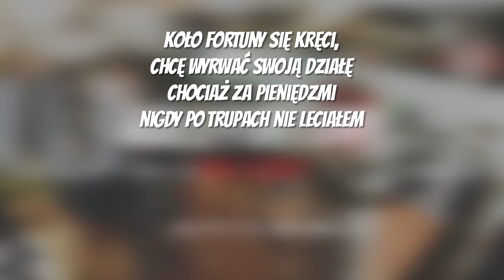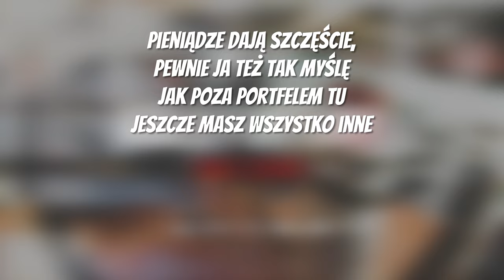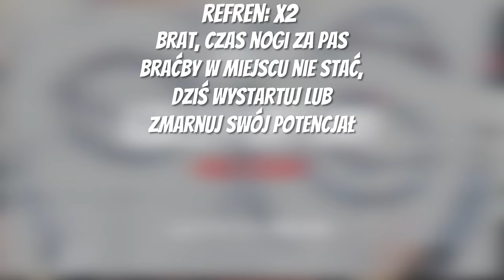Wiśnia Bakajoko - KOŁO FORTUNY [TEKST]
🎵 Wiśnia Bakajoko - KOŁO FORTUNY muz. Czaha 🎵
«Tekst»

[Refren: Wiśnia] x2
Spłacam dług w ratach
Lub zgadza się ten hajs
Masz słomiany zapał,
Wstań bo czeka klęska
Brat, czas nogi za pas
Braćby w miejscu nie stać
Dziś wystartuj
Lub zmarnuj swój potencjał

Koło fortuny się kręci,
Chcę wyrwać swoją działę
Chociaż za pieniędzmi nigdy
Po trupach nie leciałem
Może dlatego że
W domu miałem co jeść
Może bo pierdole je,
Wiem gdzie jest głębsza treść
Szukam sensu istnienia
Spoglądając ludziom w oczy
I nic tu nie zmienia
Ile na koncie mam floty
Ufam szczęściu, wierzę w to że
Wystarczy być dobrym
Żeby ślepy los był
Ziom dla ciebie szczodry
Wszędzie krążą ploty,
Nie łykaj jak pelikan
Oceniaczy pochopnych
Pierdolę, nie unikam
Widzę co się dzieje
I niе chcę iść tym śladem
Zapomniał nie jedеn że
Już nie jest małolatem
Kiedyś był tam gdzie melanż,
Lubiany w towarzystwie
Wtedy pił, była brechta,
Teraz to jest przykre
Nie mogę przestać
O swoich marzeniach myśleć
Bo nie chcę przestać życia
Pod sklepem przy litrze

Pieniądze dają szczęście,
Pewnie ja też tak myślę
Jak poza portfelem
Tu jeszcze masz wszystko inne
Zdrowie, przyjaciół, rodzinę,
Wolność, czyste sumienie
Nie zrobisz wody winem,
Nie wszystko ma cenę
Jesteś synem i ojcem,
Bądź wzorcem i opoką
Zarabiaj pieniądze,
One na pewno pomogą
Ciągle idę, choć błądzę Z
iomuś, mam swój honor
Posiadania rządze mi
Oczu nie przysłonią
Do życia z pokorą
Choć non stop dręczy system
Nie kucnę, Upadnę, wstanę, zęby zacisnę
Zdarzało się chłopów
Za nic walić na pizdę
Dzisiaj stanę z boku,
Sobie w spokoju przemyślę
Teraz oczywiste
Czym kiedyś trułem głowę
Nie wierzyłem sam
Dziś wam wiarę daję słowem
Jaki plan, nie masz celu,
Pomóż swemu bliźniemu
Nie mów że jest źle
Ziomek gorzej tu ma wielu